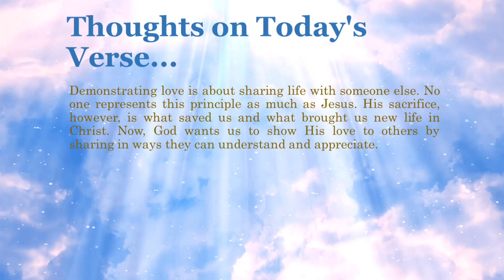Bible Verse of the Day - February 9, 2021